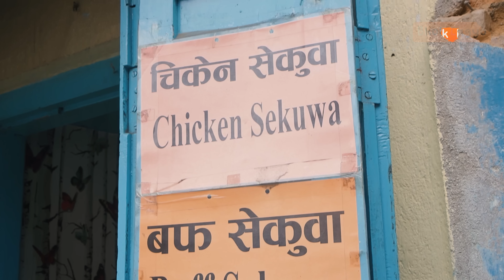Exploring street food in Basantapur 🤤 | Bhok Lagyo Series | Ep 28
This time, we are taking you along with us to explore the street foods of Basantapur.  Discover with us the undiscovered mouthwatering aloo chop and sekuwa at unbelievably affordable prices. Watch as we truly engage with the vibrance of newari culture and its delicacies.